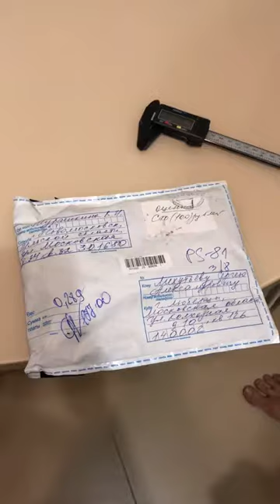Сергей Лихутьев вскрывает посылку с эспандером адмирал нагрузкой 85кг схр и пробует закрыть